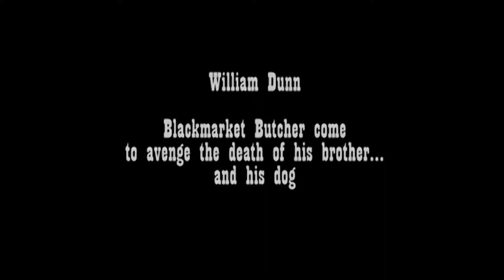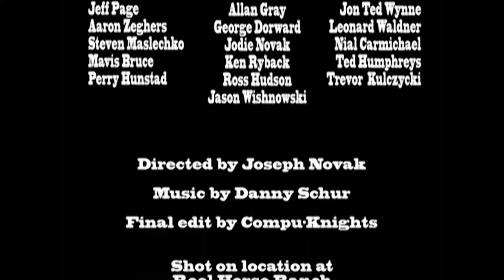2 1/2 Days to Guthrie (PROMO version)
Frank Canton wants to leave behind the life of a hired gun in the cattle wars but finds that he created too many enemies along the way.  They aren't about to let him just walk away cleanly. Filmed entirely on location at Reel Horse Ranch outside Winnipeg Manitoba.